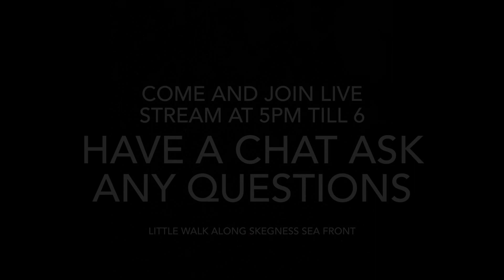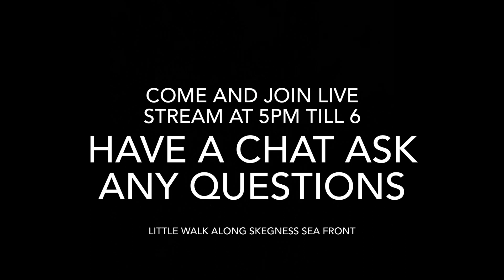Live stream 5pm till 6 come along have a chat. ( comment if your going to join )